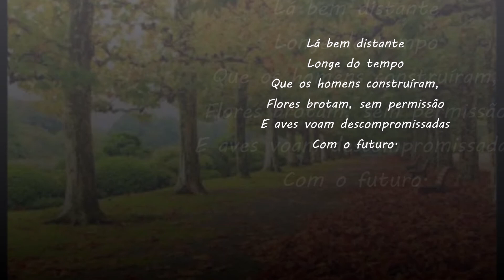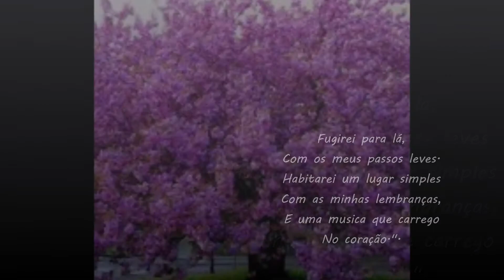"Um lugar simples" - José Balbino